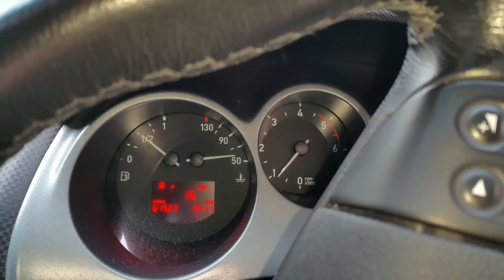Very odd police siren sound. Suspect turbo?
Started of whistling for 6k miles and has now evolved into this. Checked engine oil and its seems fine. The sound kicks in even at the slightest touch of the pedal. Before yesterday i managed to get the noise down back to whistling by allowing the car to warm up a little, which worked for a few days but now it no longer makes any difference. What could be causing this? Turbo? Blocked oil feed pipes to turbo? Something else? What causes this sound and why?Can it be driven to a garage safely without incurring damage?

The noise gets worse the higher up in the rev band you go.

Seat Altea XL 2.0tdi BKD.

Thanks